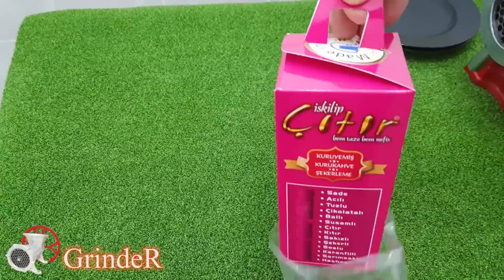EXPERIMENT NEW COLORFUL CHOCOLATE BARS vs MEAT GRINDER COOL EFFECT